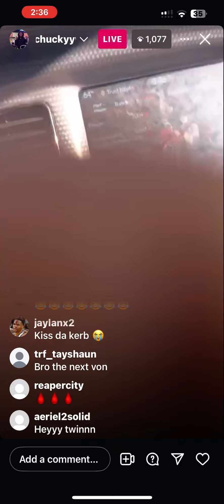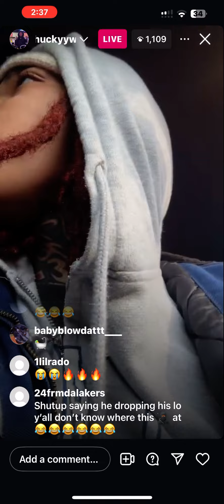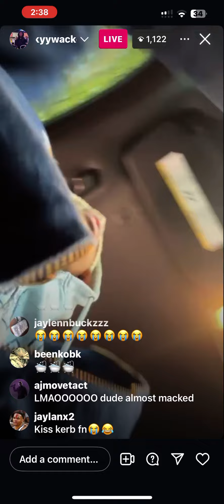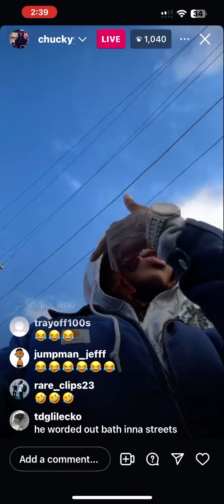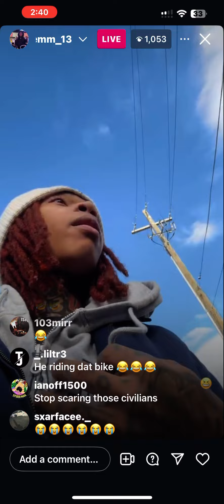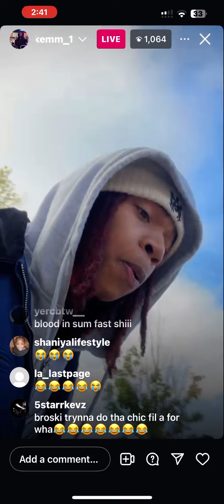OTF Chuckyy & Dj Bandz Driving Hellcats Thru ATL